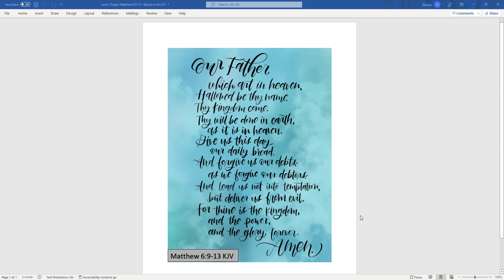Day 50 - Starting Scripture - a reading of the Bible with Keturah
DAY 50 READING: EQYPT & EXODUS -- Exodus 37-38; Leviticus 26.
Psalm 82

We are coming to the end of our journey through Exodus and Leviticus, the second and third book typically attributed to Moses.  We will be in these two books of the Bible for only one more day after today.

In Exodus 37, we hear about building the Ark of the Covenant, the Table, the Lampstand and the Incense Altar.  In Exodus 38 we hear about building the Altar of Burnt Offering, the Washbasin, the Courtyard and about the inventory of materials.

The description of the sacrificial system was told in the first 7 Chapters in Leviticus, in Chapters 8-10 we hear about the service of the priests in the sanctuary and in Leviticus 11-16 we hear about the laws of impurities.  In Leviticus 17 we moved into the holiness code.  In Leviticus 26, within the last part of the holiness code, we hear about blessings for obedience and punishments for disobedience.

We will be in the book of Psalm from now through Day 98.  I read that the Hebrew title of this book, Sepher Tehillim, means "Book of Praises".

The first time I went through the Bible, I used the KJV (King James Version) which I thought was a bit of a tougher style to read out loud.  However, I still expect that I will have some mispronunciations.

We end with The Lord's Prayer; it is closest to the King James Version found in Matthew 6:9-13.  I have again put this up on the screen at the end.

You will notice that we (Thea and I), end this prayer (which is typically said on the drive to school) with this:

Dear Lord, direct our paths this day through your Holy Spirit.  Your daughter (or we say child), your servant, is listening.  In Jesus name we pray, Amen.